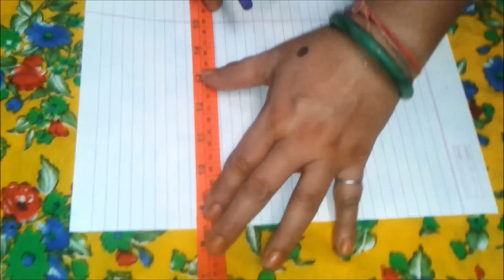How to make salwar kameez step by step - Part 6